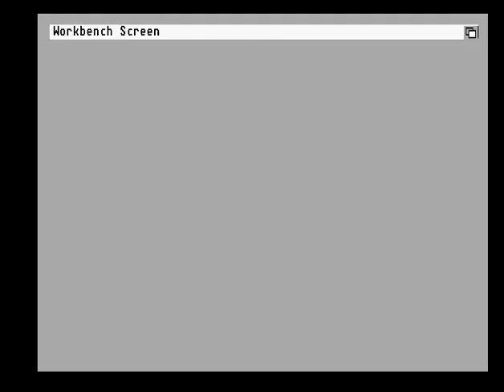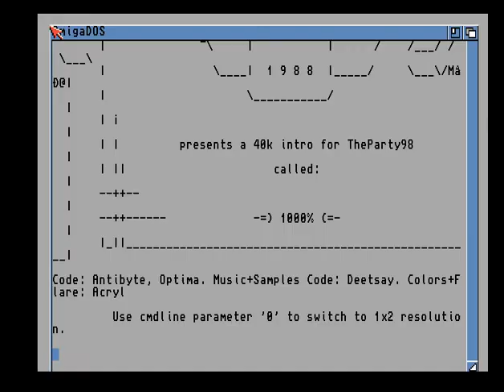Rebels - Paranoid - Amiga Demo